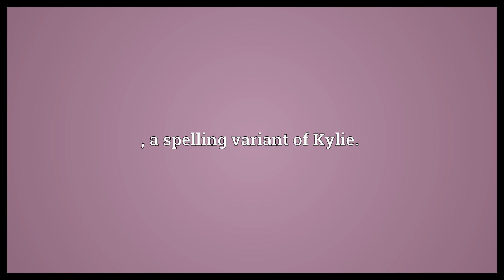Kylee Meaning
Video shows what Kylee means. , a spelling variant of Kylie..  Kylee Meaning. How to pronounce, definition audio dictionary. How to say Kylee. Powered by MaryTTS, Wiktionary